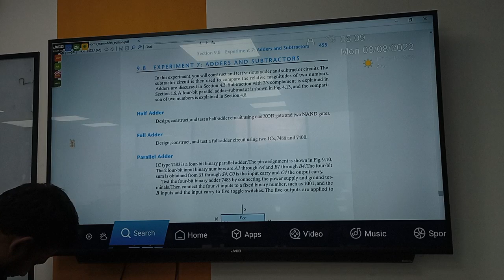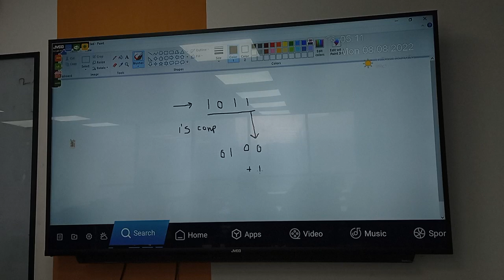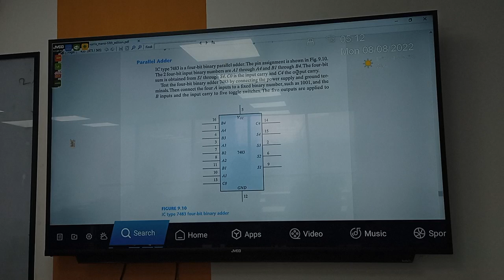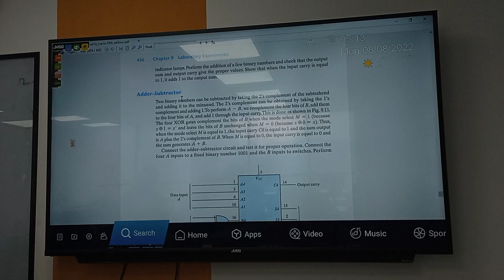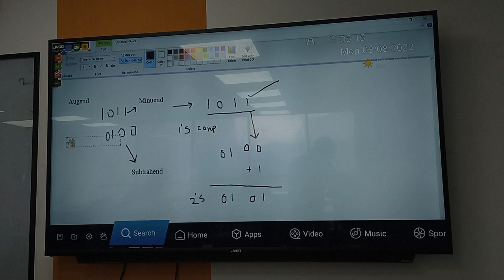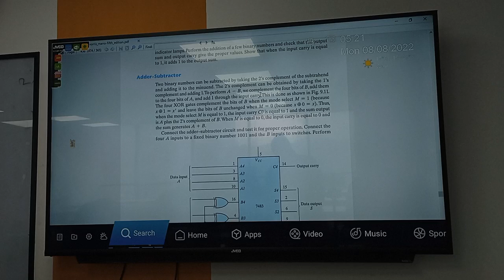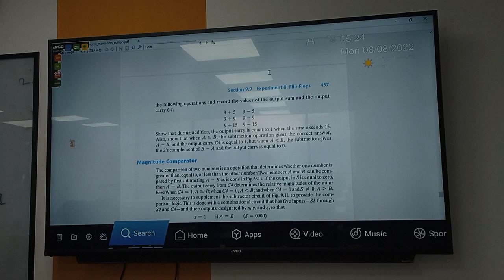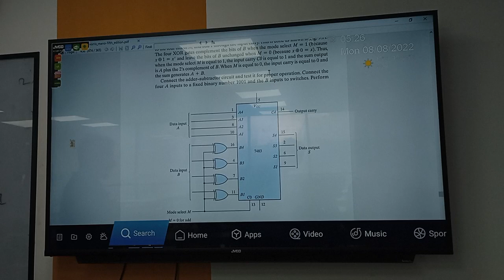Digital Logic Design | Lecture-40 | CSE | Reduanul Bari Shovon | University of Scholars